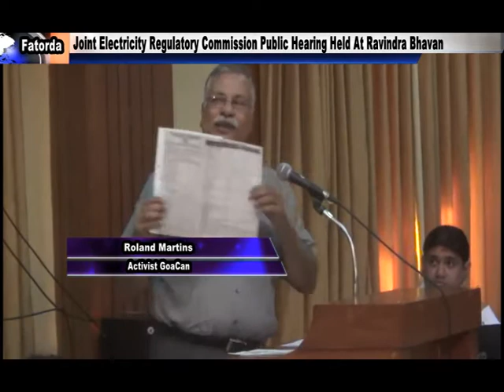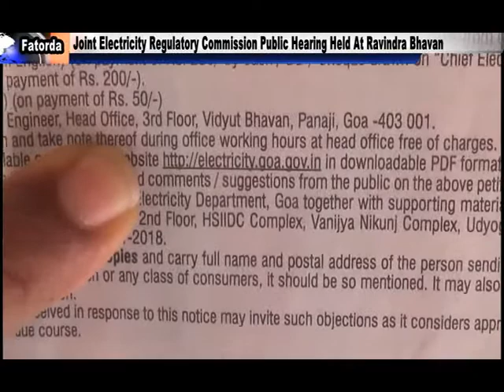JERC Public Hearing Held In South Goa